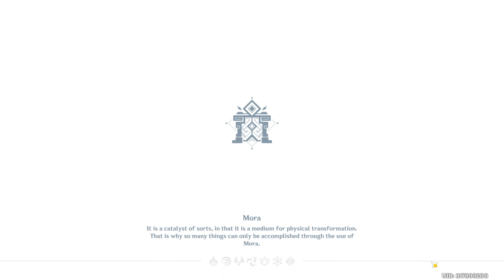Record of Reflective Writing (Event 4.7v) - Genshin Impact